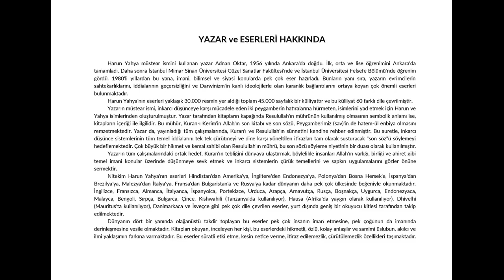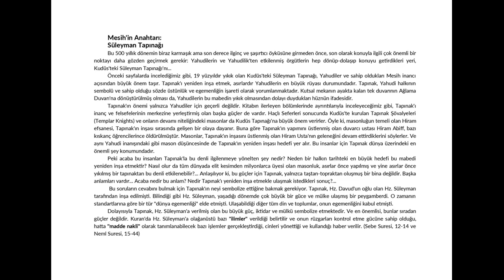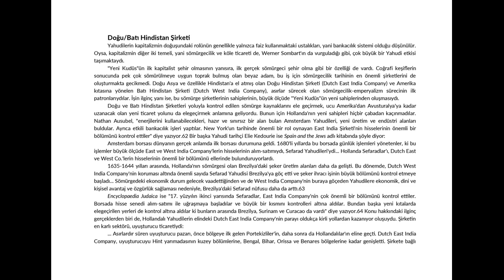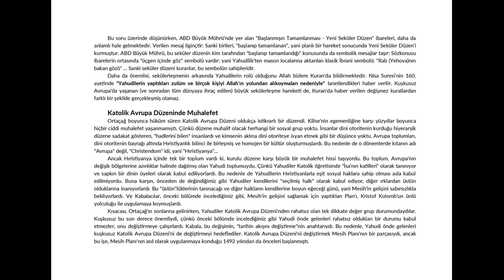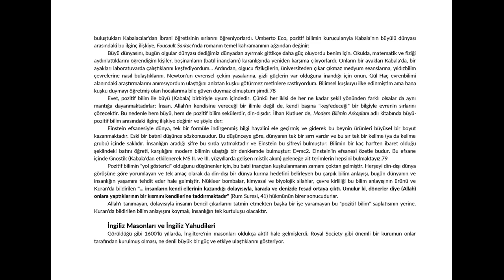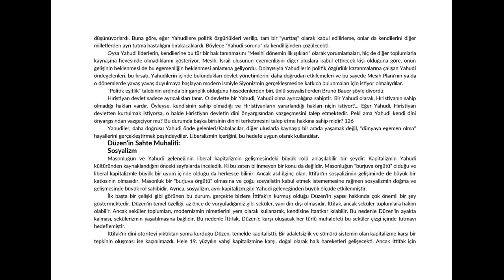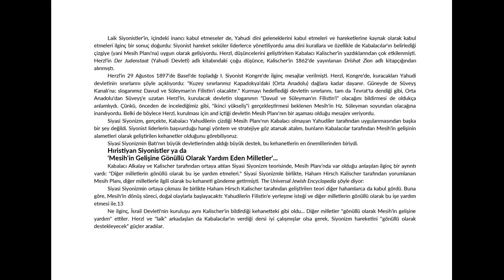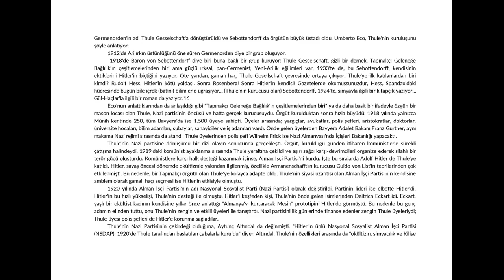Yeni Dünya Düzeni - Kitap Tanıtımı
YENİ MASONİK DÜZEN Yazar: HARUN YAHYA

►Anahtar Kelimeler; Siyonizm, Yahudilik, Masonluk, Ateizm, Şeytan, Kabala, Büyü